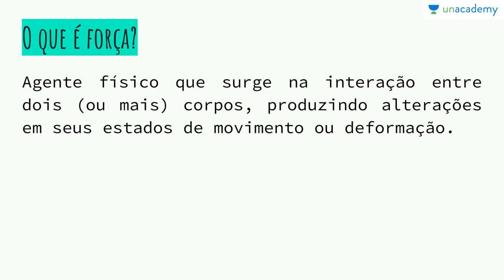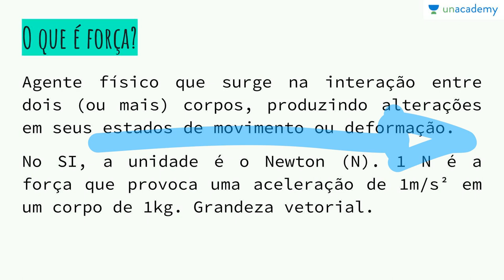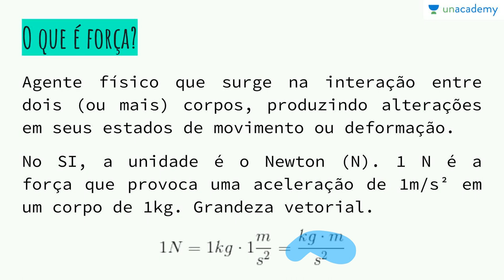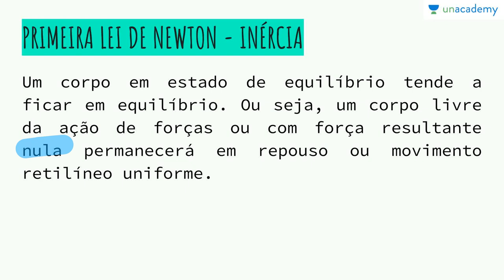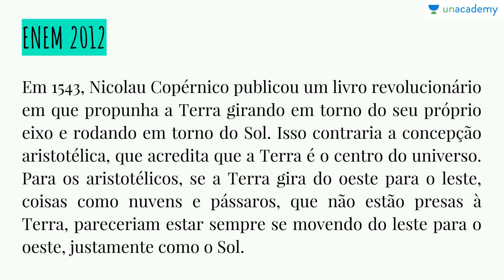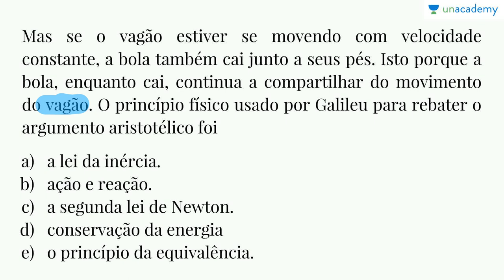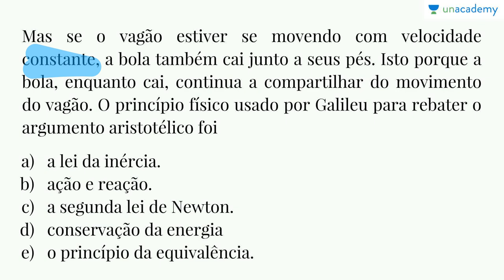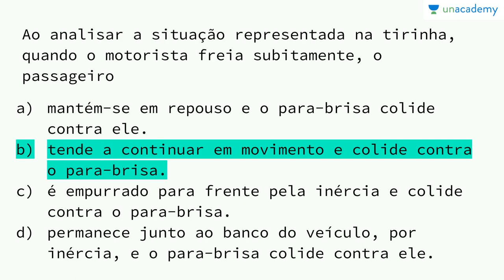Fisica Dinamica - Força , Primeira Lei de Newton (ENEM, Vestibular)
Fisica Dinamica
Dinâmica para o ENEM
Aula 01:  Força e Primeira Lei de Newton

Física dinâmica: Leis de Newton, forças, energia e trabalho.

Conceituação de força e a primeira lei de Newton. Resolução de exercícios.

Próxima lição: Física dinâmica - Segunda Lei de Newton ,Terceira Lei de Newton(ENEM, Vestibular)

Para o curso sobre: Física Mecânica - Cinemática (ENEM) - Julia Rinaldin Silveira